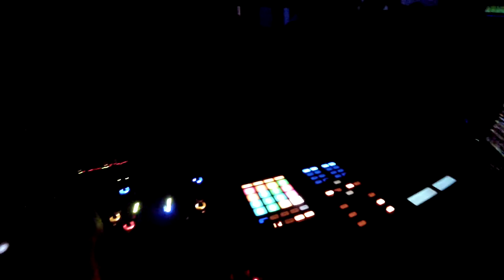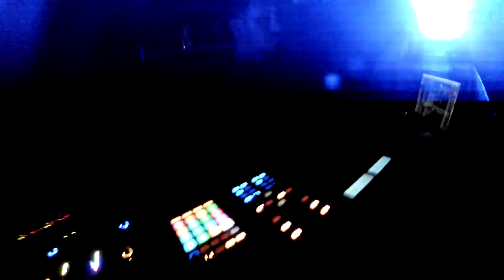Christian Burkhardt Live @ Feel Club, Cordoba [24.04.13] (1)